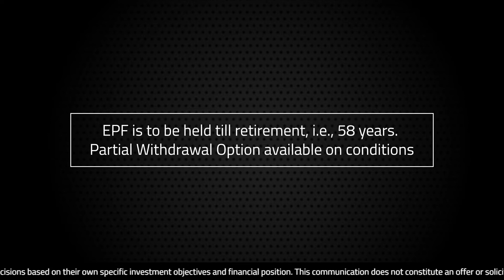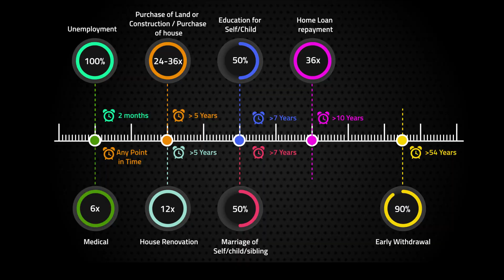Anand Rathi Wealth Ltd - Knowledge Series - Employee Provident Fund - Part 2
Annexure : Liquidity - Reasons for withdrawal of EPF